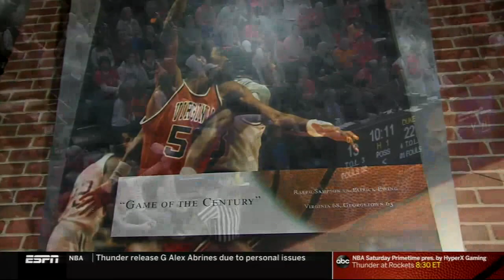2019 Duke at Virginia